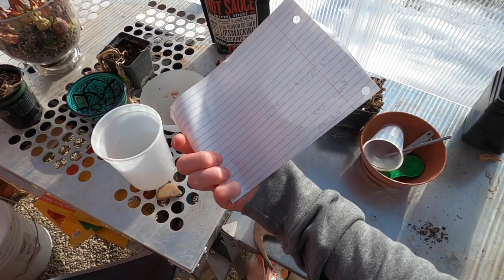Hunting Bigfoot (2021) - The Spicy Pretzels Scene (7/8)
A scene taken from my short film Hunting Bigfoot, which was recorded and released in December of 2021.